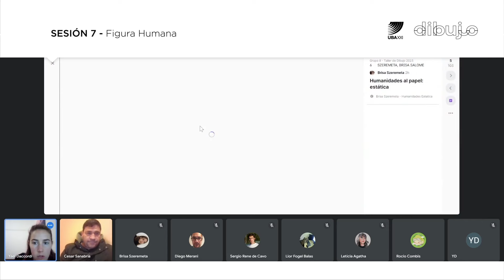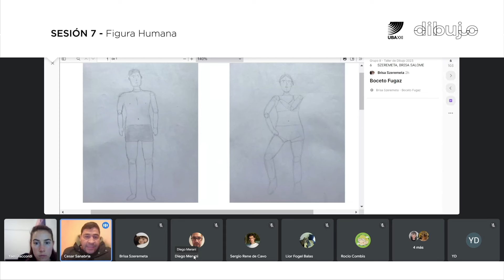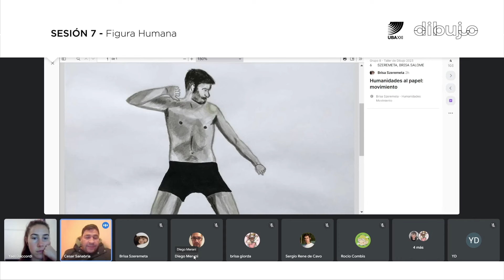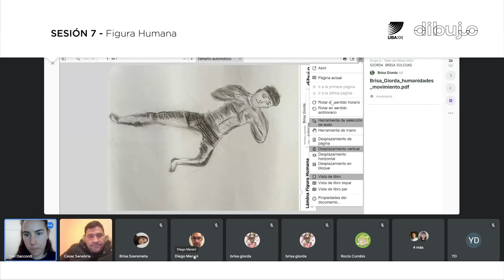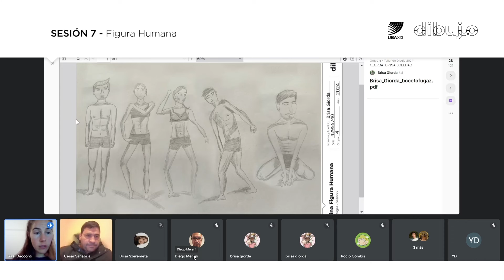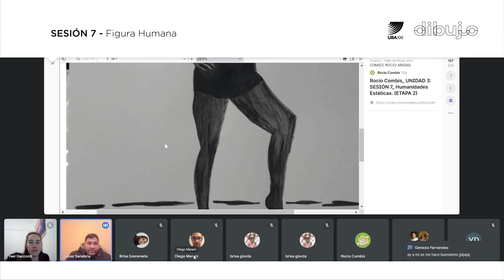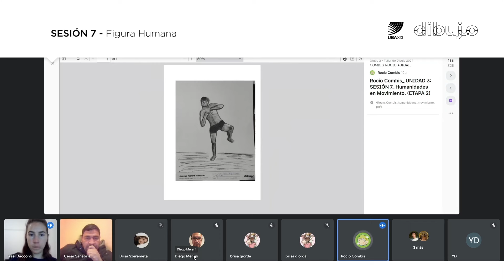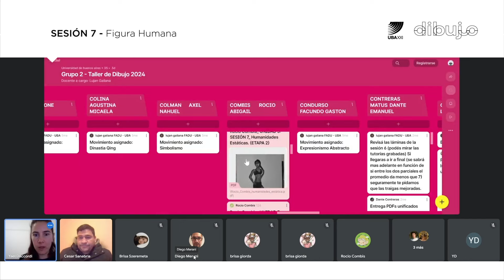8. Taller de Dibujo: Tutoría S07 - Figura humana